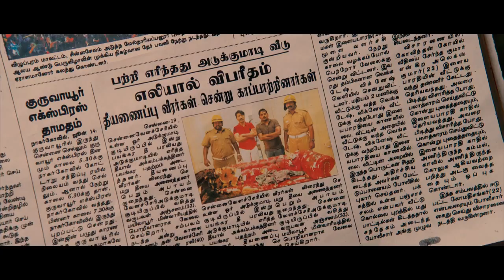Monster - Official Teaser ( Tamil ) - SJ Suryah, Priya Bhavani - Justin Prabhakaran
A hilarious ride with our intelligent Monster! Starring SJSuryah directed by Nelson Venkatesan, this entertainer with our amusing ‘Rat’ as the star is a sure fun-fest!

Watch the official Tamil teaser here !

Movie - Monster
Cast - SJ Suryah, Priya Bhavani Shankar, Karunakaran
Written & Director - Nelson Venkatesan
Co-Writer - Shankar Dass
Stunt - Sudesh
Choreo - Santhosh
Production Executive - D. Nirmal Kannan
Production Manager - T. P. Sasikumar
Sound Designs - Sync Cinemas
Sound Mix - Kannan Ganpath
Stylist - Pravin Raj
Producer - S R Prakash Babu, S R Prabhu, R Thangaprabaharan, P Gopinath
Banner - Potential Studios LLP